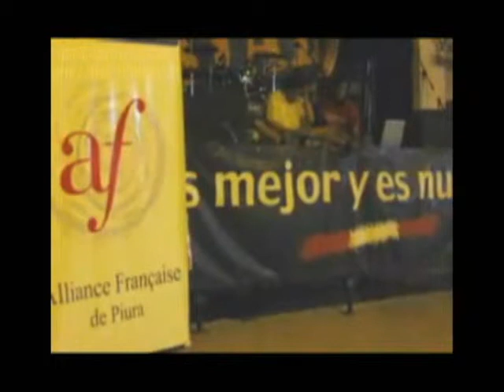subtema expo san marcos